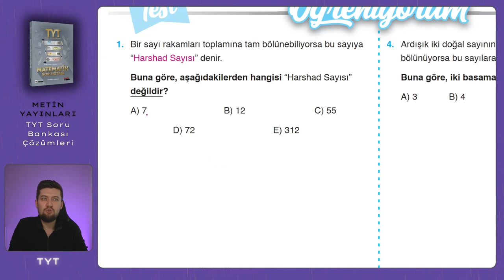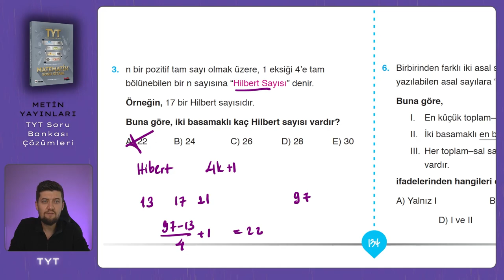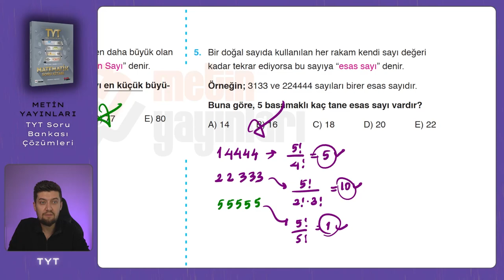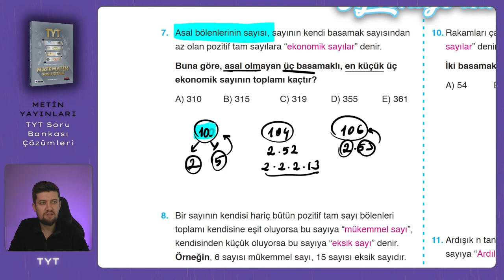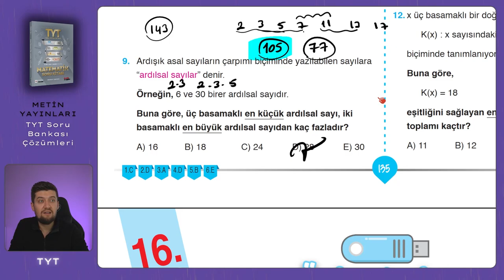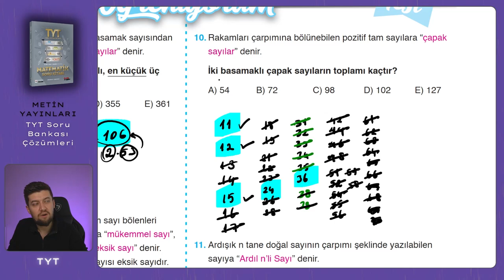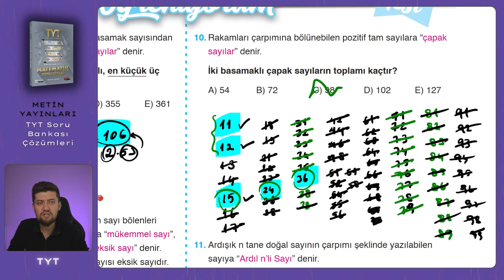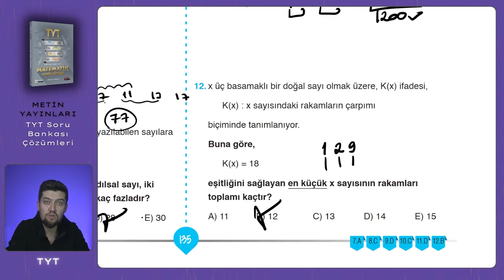TYT SORU BANKASI | Metin Yayınları | Sayfa : 134-135